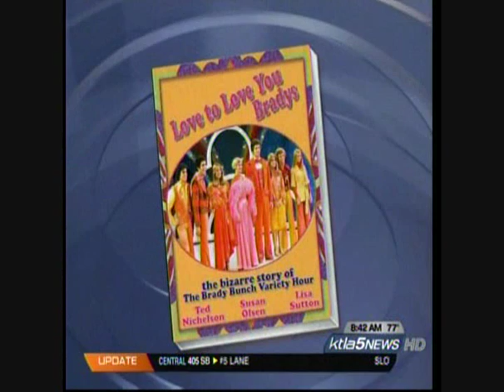Brady Bunch: Susan Olsen Interview - KTLA - September 23, 2009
Brady Bunch star Susan Olsen interview on the KTLA Morning News  - September 23, 2009